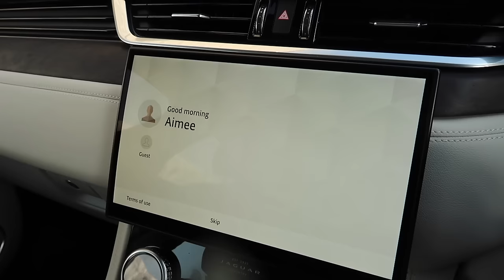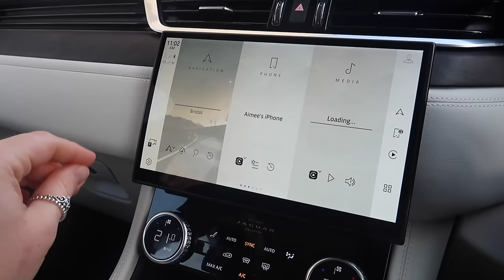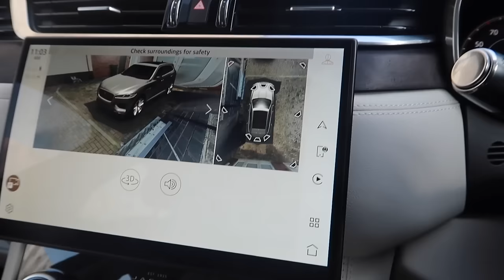DREAM CAR DRAMA..! SELLING MY CAR ON MOTORWAY & MORE | NEW CAR VLOG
Spend the weekend with me where I got my new Jaguar F-Pace & sold my car on Motorway and share my review & experience of selling my car on Mortorway

◦ TEMU Dog Car Seat to get £100 Coupon Bundle FOR FREE 🔍Or search my code【dkr2358】on Temu App to claim! New users for the £100 cupon bundel but existing users search it too and get some cupons as well!)

CHAPTERS
0:00 - 3:02 The Plan
3:03 - 7:13 My Experience Selling On Motorway.co.uk
7:14 - 9:11 My Car & Car Cleaning
9:12 - 11:03 Getting Ready & Evening In
11:04 - 12:47 Selling My Car
12:48 - 18:49 Car Drama
18:50 - 19:36 Jerry's Car Set
19:37 - 20:47 The Morning Of The New Car
20:48 - 27:47 Jaguar F-Pace Tour
27:48 - 29:11 Thankful & Excited